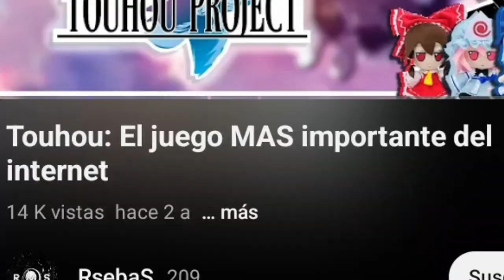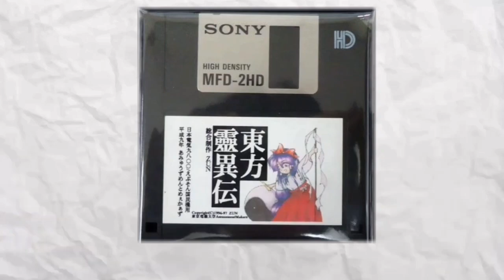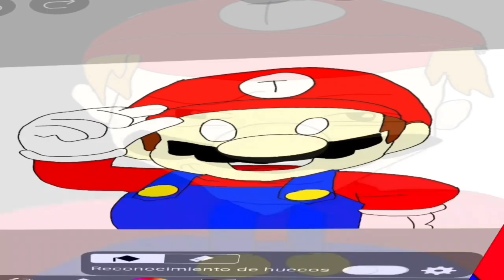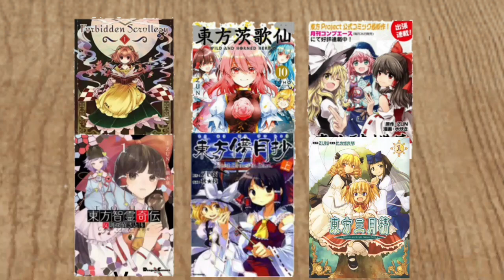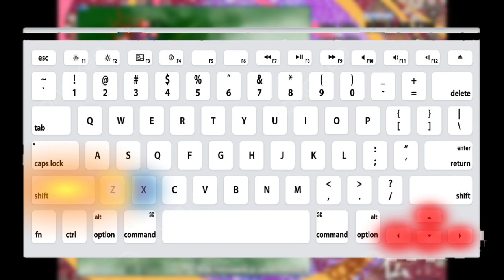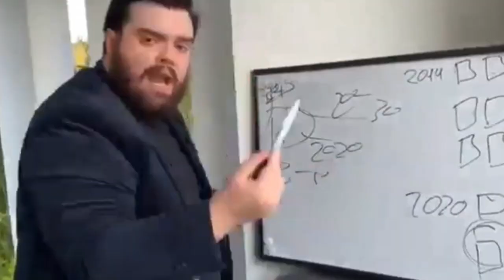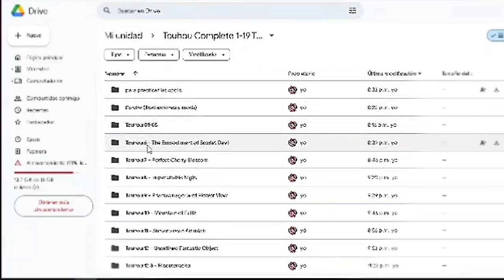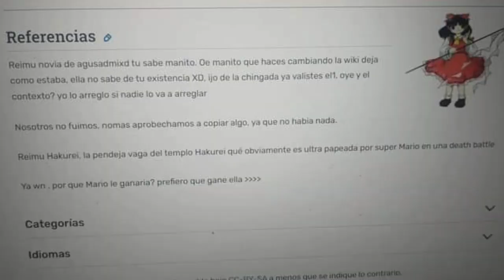Introducción a TOUHOU para Normis + Descarga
Así es otro video de que es touhou en internet,tamare nos consume, este video fue algo experimental ya que si no me vez tan chistoso como antes pues estuve algo serio en terminar el video,problemas tecnicos y eso PERO se subió GENIAL, touhou es buenardo, ya lo aclare bastante,no sera mi franquicia favorita pero hay bastante que te atrae (drog4)
perdon por saturar bastante el video

Todos los créditos,contenidos y etc a sus respectivos creadores respeto maximo Bv

Link de descarga de Touhou 1-19 Complete By TheJumpMan

Música usada:

Contenido:

Tiempos/Secciones:
0:00 ¿Que es touhou?
2:18 Introduccion a touhou su creador ZUN juegos y musica
9:25 Historia (mangas,oficial) y Personajes
13:57 Jugabilidad y Mecanicas
16:53 La Comunidad (fandom)
18:52 Por donde empezar?
20:21 Conclusion y reimu mi vieja
20:45 Selfshipping puro fanservice jumpero y luigi
21:15 Postal dude, explica como descargar el pack de juegos y parches
25:05 despedida final, gracias por ver